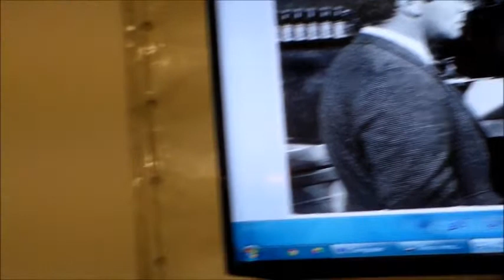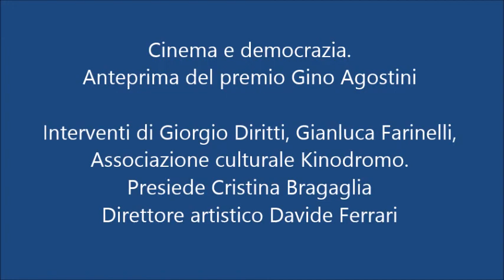Premio Gino Agostini : Festa dell'Unità 2015 alla Montagnola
Cinema e democrazia : anteprima del Premio Gino Agostini .
Interventi di Giorgio Diritti, Gianluca Farinelli, Associazione culturale Kinodromo, presiede Cristina Bragaglia a cura di Davide Ferrari direttore artistico Casadeipensieri
Promosso con Fondazione Duemila